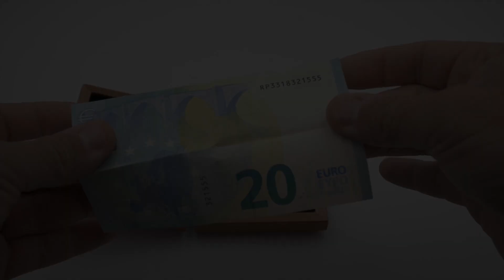Miracle Card case magnétique Bois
Vous effectuez un tour de magie classique : une carte est choisie par le spectateur, replacée dans le jeu puis perdue. Vous étalez ensuite le jeu faces cachées et piochez une carte du milieu. Sans la regarder, vous la glissez face cachée dans une boîte en bois que vous refermez. Mais, lors de ce geste, les spectateurs aperçoivent brièvement la carte et constatent qu'il ne s'agit pas de celle choisie ! Par magie, la boîte est ouverte et la carte sélectionnée apparaît à l'intérieur !

Cette boîte en bois fabriquée avec soin est conçue pour les jeux de cartes de format poker, bien que les cartes de format bridge fonctionnent également.